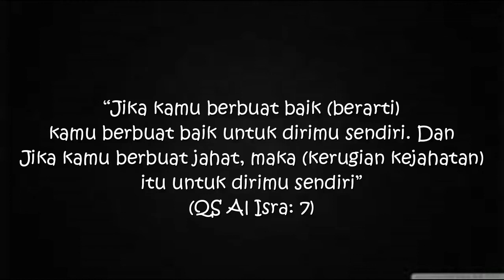NENEK PENJUAL KRIPIK YANG TETAP SEMANGAT MENCARI REJEKI DI USIA SENJA‼️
Assalamu’alaikum ..
Yuk yang melewati jl yogya-solo tepatnya di daerah Jogonalan , depan ruko sop ayam pak min klaten.
Kita larisin dagangan nenek ini,